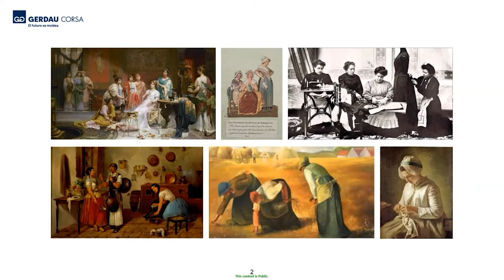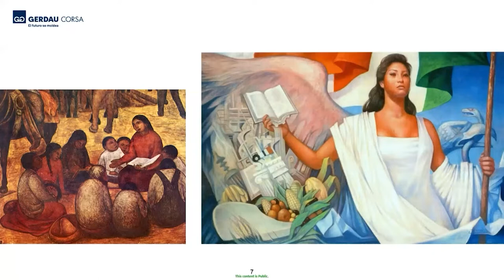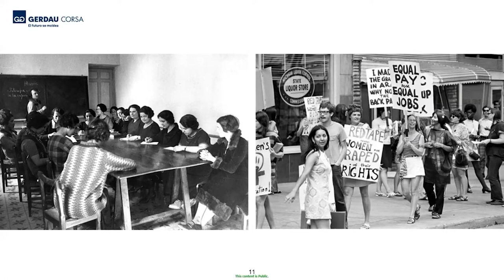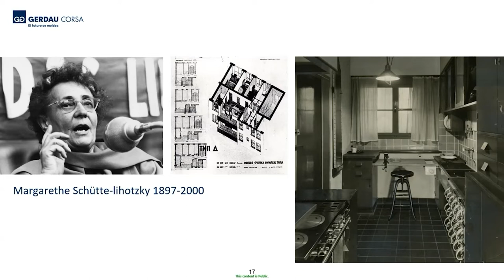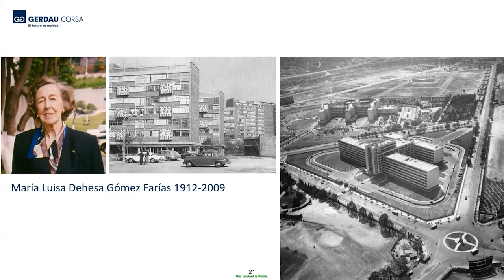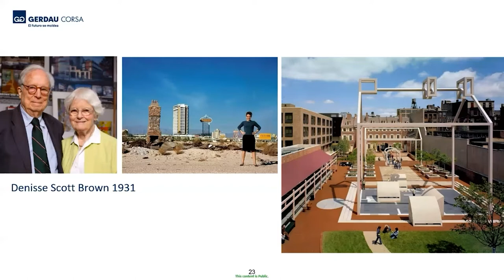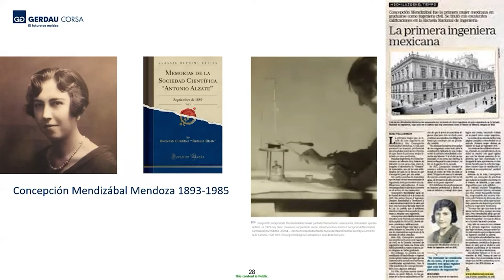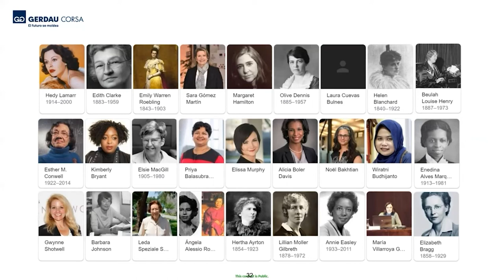Mujeres en la Arquitectura e Ingeniería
En esta ocasión la Arquitecta Marialexis Nando de Gerdau Corsa, nos comparte su charla ❞𝐌𝐮𝐣𝐞𝐫𝐞𝐬 𝐞𝐧 𝐥𝐚 𝐀𝐫𝐪𝐮𝐢𝐭𝐞𝐜𝐭𝐮𝐫𝐚 𝐞 𝐈𝐧𝐠𝐞𝐧𝐢𝐞𝐫𝐢́𝐚❞  cuyo objetivo es analizar la presencia e historia de las mujeres en el ámbito de la Arquitectura y la Ingeniería y detectar las posibles causas que han dado lugar a sus logros, y que en gran parte de los casos, fueran invisibles; sirviendo de modelos y referencias para futuras profesionales.